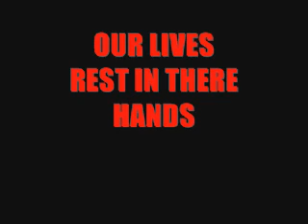NEW TIME JUMPER TRAILER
THIS IS THE LATEST TIME JUMPER TRAILER